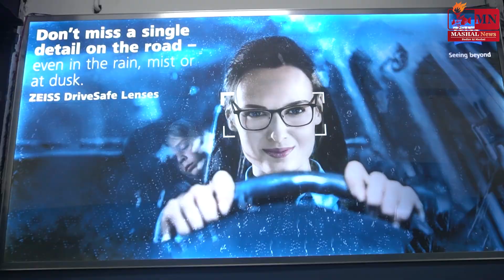For any Eye Disease visit Ansari & Ansari Eye clinic jamshedpur | Mashal News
For any Eye Disease visit Ansari & Ansari Eye clinic bistupur, jamshedpur,
One of the best eye clinic in jamshedpur, 2nd floor kamani centre jamshedpur you can take appointment by calling, Numbers are given in the video, A&A eye clinic specially  treatment for prosthetic eyes, and all kind of eye disease.